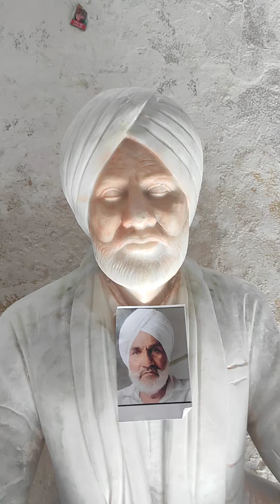marble human statue banvane ke liye Sampark Karen @Tiwarimurtiart 9828772848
~ तिवाडी मूर्ति आर्ट सभी प्रकार के हिन्दू देवी देवताओं की मूर्तियों का निर्माण मकराना संगमरमर पत्थर में करता है , एवं यहां पर किसी  साधू व किसी महात्मा व हर प्रकार के मनुष्य की मूर्ति प्रतिमा ऑर्डर देने पर बनाई जाती हैं । संपर्क समय 24 घण्टे सेवा उपलब्ध ।
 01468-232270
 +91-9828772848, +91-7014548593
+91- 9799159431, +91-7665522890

Arrangements are also made to repaint the idols here/हमारे यहां पर मूर्तियों को रिपेंट कराने की व्यवस्था भी उपलब्ध कराई जाती है।
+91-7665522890